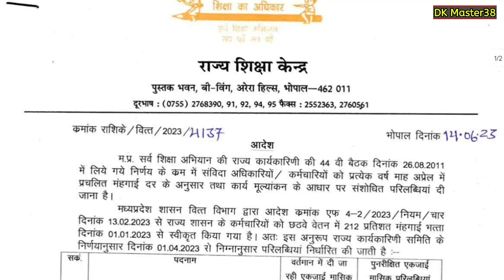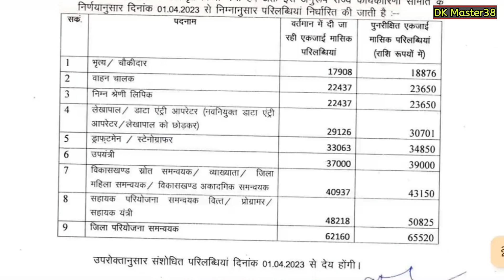|| म. प्र. बड़ी खबर - संविदा अधिकारी कर्मचारियों के वेतन में हुई वृद्धि , आदेश हुआ जारी ||